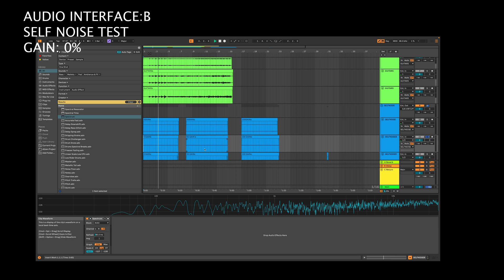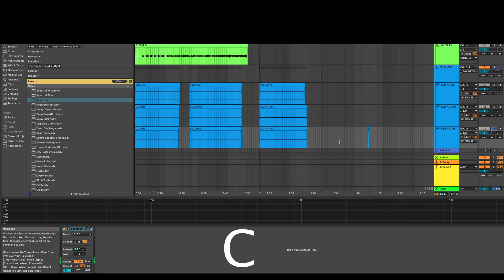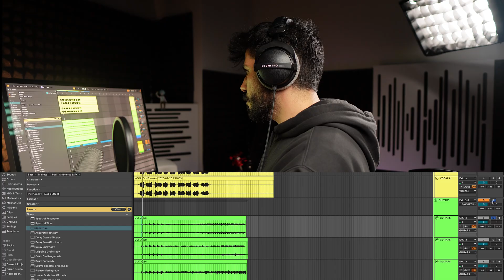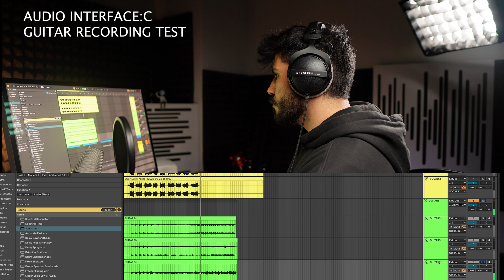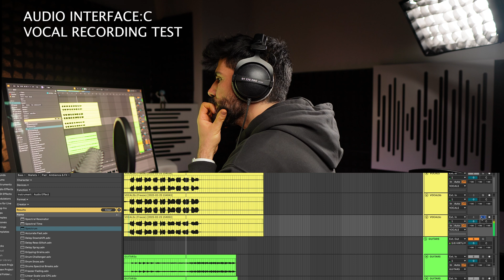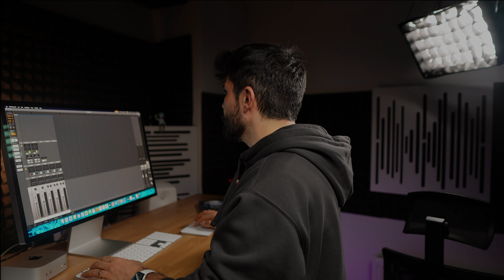Ucuz VS Pahalı Ses Kartı: Apollo Twin X Gen2 VS Apollo Solo VS Focusrite Scarlett Solo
Apollo Solo, Apollo Twin X  Gen2 ve Scarlett Solo karşılaştırmalı test videosu.

Apollo twin x gen2 vs apollo solo thunderbolt vs focusrite scarlett solo selfnoise and vocal-guitar recordings comparison video.

00:00 INTRO
00:38 TEST DESCRIPTION
01:12 SELFNOISE A 0 GAIN
01:27 SELFNOISE A 50 GAIN
01:45 SELFNOISE A 100 GAIN
01:54 SELFNOISE B 0 GAIN
02:10 SELFNOISE B 50 GAIN
02:27 SELFNOISE B 100 GAIN
02:46 SELFNOISE C 0 GAIN
02:53 SELFNOISE C 50 GAIN
03:05 SELFNOISE C 100 GAIN
04:04 GUITAR A
04:17 GUITAR B
04:46 GUITAR C
05:18 VOCAL A
05:51 VOCAL B
06:27 VOCAL C
06:58 RESULTS
07:05 INTERFACE A
07:17 INTERFACE B
07:26 MY THOUGHTS
09:06 BONUS: MY SONG:)